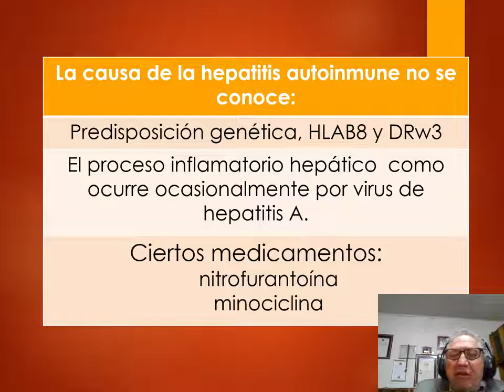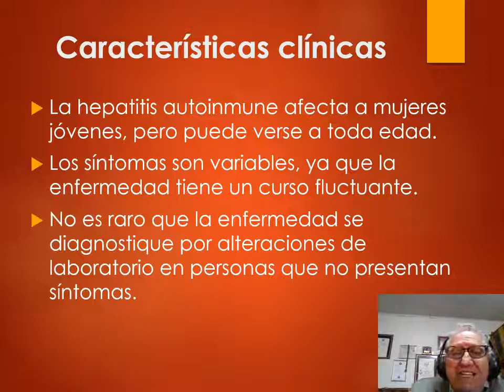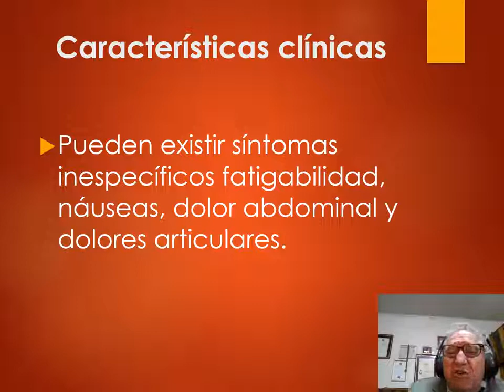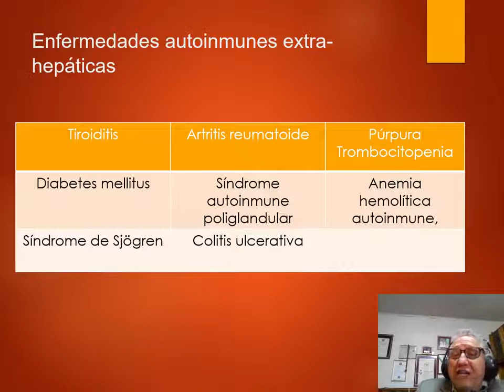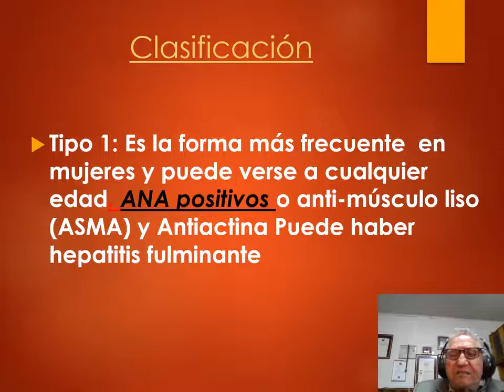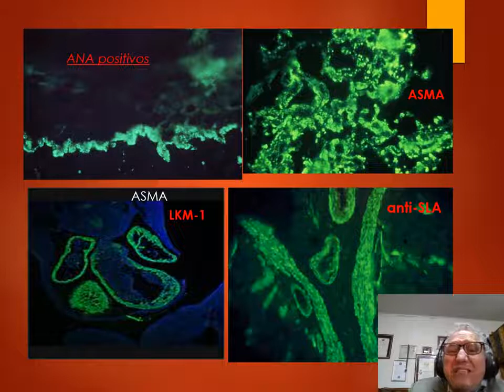Hepatitis autoinmune PARTE 1